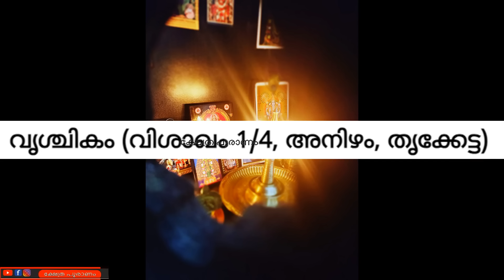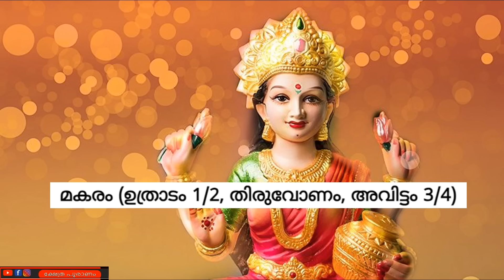ഇന്ന് ശുക്രസക്രമണം ഈ നാളുകാർ വീട്ടിൽ ഉണ്ടോ? ഈ കാര്യങ്ങൾ നടക്കും.. astrology Malayalam.